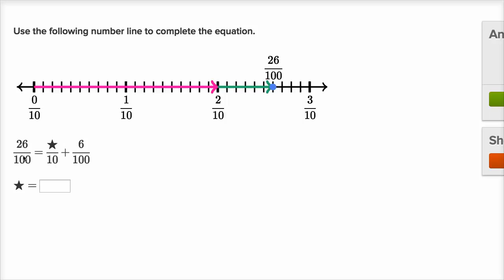பின்ன எண் கோட்டின் மூலம் 1/100 என்பதை விளக்குதல்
"இந்தக் காணொலி கான் அகாடமியின் 'Decompose hundredths on number line' காணொலியின் தமிழாக்கம் தமிழாக்க ஒருங்கிணைப்பு பயிற்சிகளுடன் கூடிய கான் அகாடமி தமிழ் இணையப் பக்கம்
This video is a Tamil translation of Khan Academy's 'Decompose hundredths on number line' video Khan Academy Tamil Web Site with Exercises